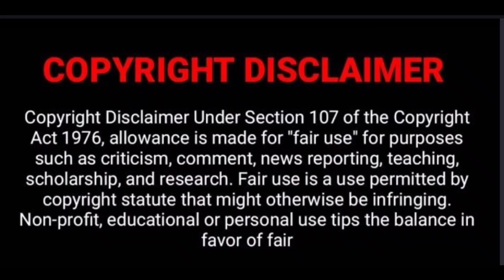Cobra Trailer Reaction | Chiyaan Vikram, Irfan Pathan | AR Rahman | cobra trailer tamil